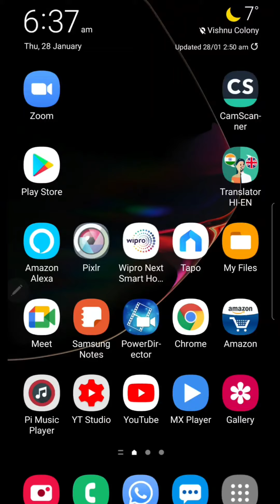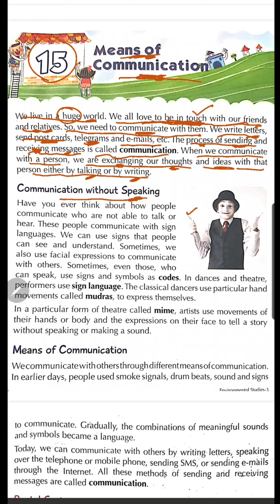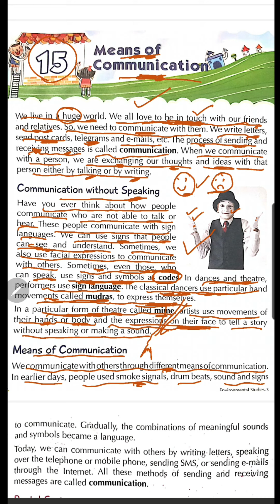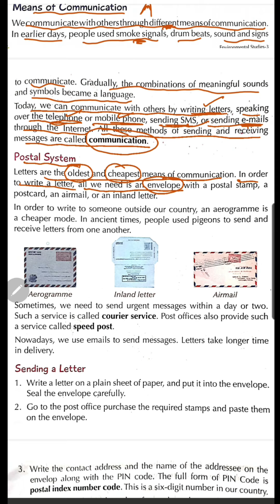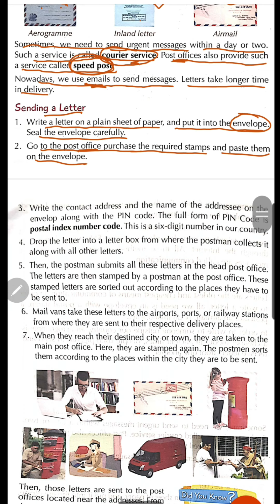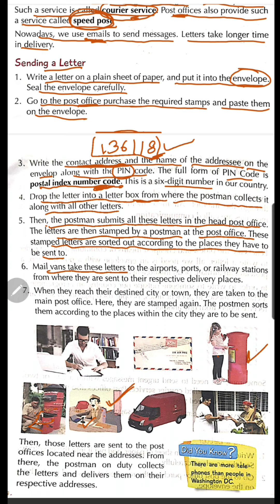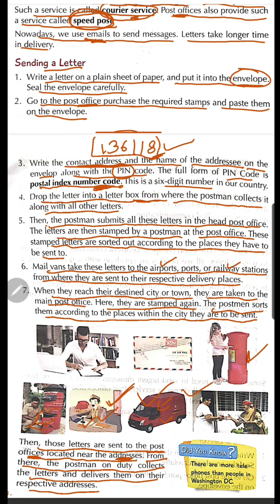Class 3 EVS | Chapter 15 | Means Of Communication | by Vandana Dutta | Social Studies| @Whiteboard